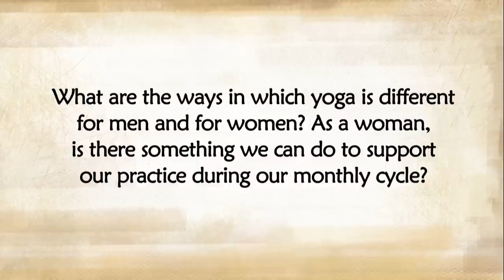Should Yoga Be Practiced Differently By Men and Women? | Sadhguru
Sadhguru looks at how traditionally, most yogic practices were created with the male body in mind, which is why women should be careful about what they practice and when they practice. He looks at how certain practices being taught around the world today are not appropriate for women.